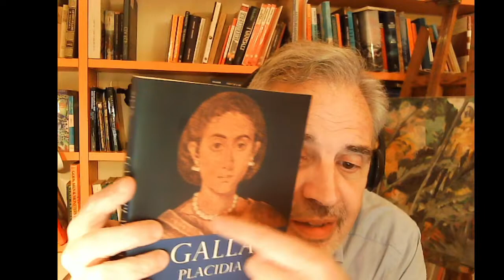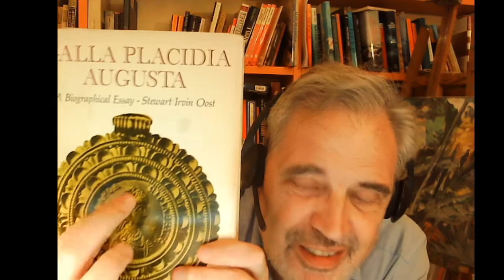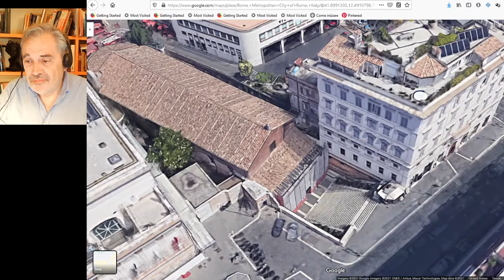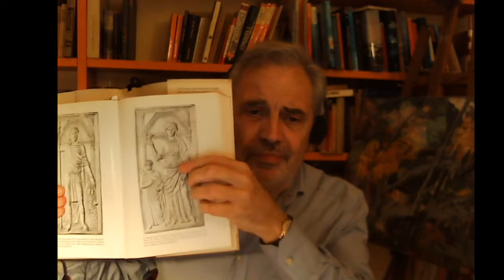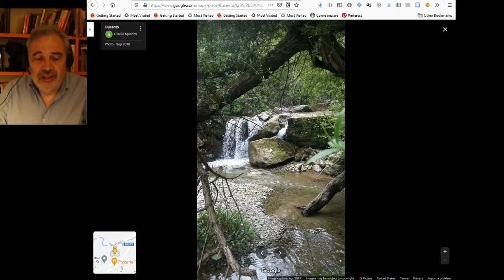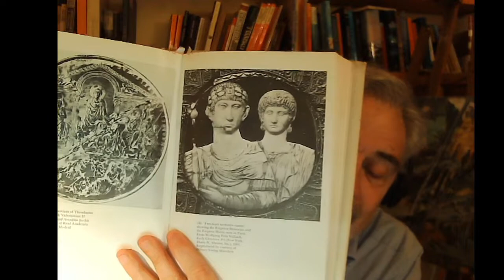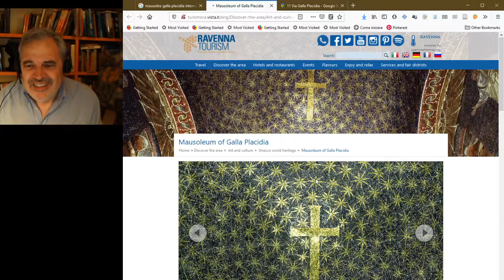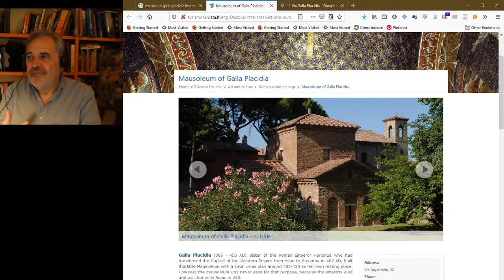Galla Placidia: the Story of an Empress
Galla Placidia was princess, queen of the Goths,  and empress of Rome. Her story reads like an adventure novel, but she was a competent empress who did what she could to keep the empire together and gave it the push it needed to transform itself into what it needed to become: the Middle Ages. Placidia was perhaps the first truly Medieval person in history.